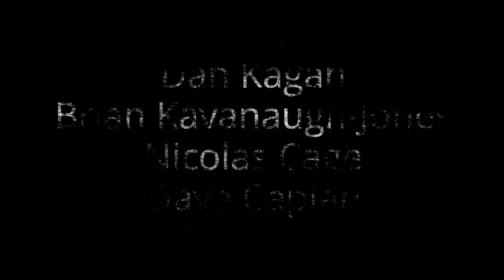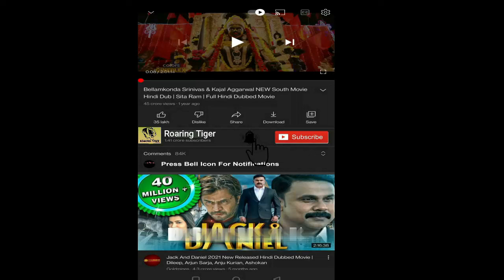Longlegs 2024 Movie || Maika Monroe, Nicolas Cage, Blair Underwood || Longlegs Movie Full Fact Rview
Longlegs 2024 Movie || Maika Monroe, Nicolas Cage, Blair Underwood Alicia Witt || Longlegs Movie Full Facts Review

Longlegs is a 2024 American horror thriller film written and directed by Osgood Perkins. It stars Maika Monroe and Nicolas Cage, who also produced the film through his Saturn Films production company. The cast also features Blair Underwood, Alicia Witt, Michelle Choi-Lee, Dakota Daulby, and Kiernan Shipka in supporting roles.